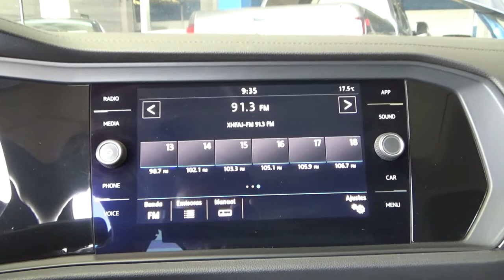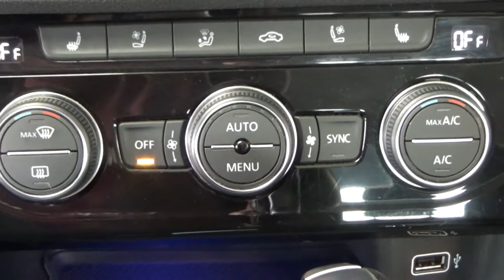Volkswagen / Jetta / 2019 - 7321